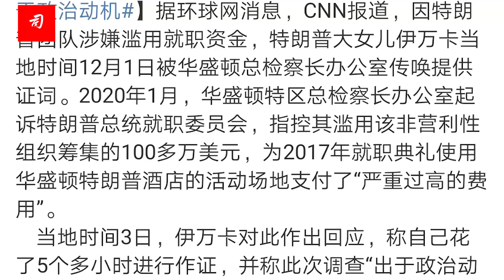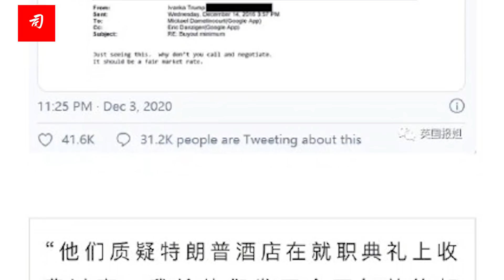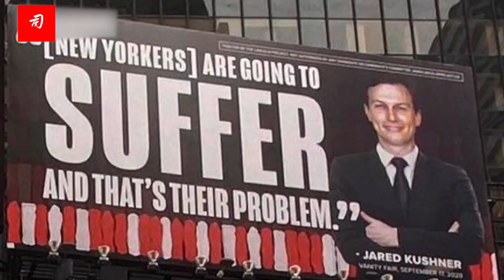司马南：“温柔好看的伊万卡”为啥风格大变？